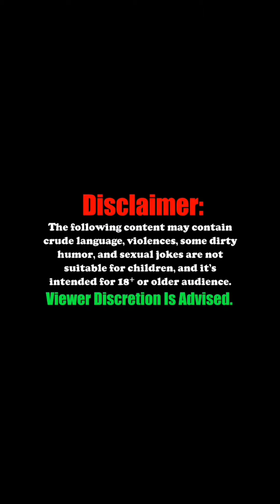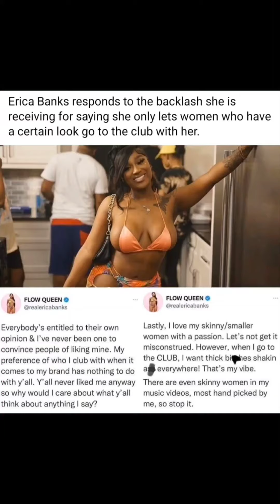EricaBanks Only Wants BBL's Around Here